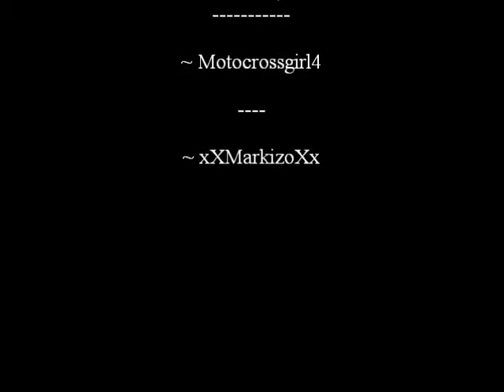OurWorld - One More Night ; Maroon 5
Hey guys, hope you liiiiked this videooo, :)
Be sure to comment, if you did/didn't like it, please no hate!
Be sure to add anyone in my videos on Ourworld, and all that !
Thanks a ton for watching me video, and thank you for readin this:)